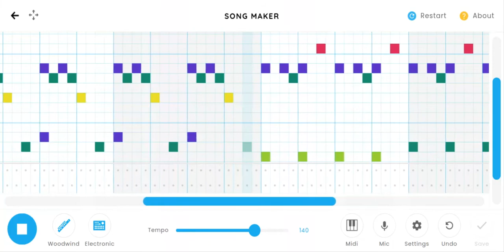Chrome Song #3: War In Ekishu (Romance Of The Three Kingdoms II)